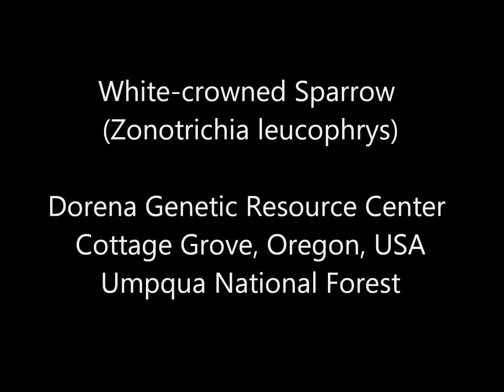White-crowned Sparrow (Zonotrichia leucophrys), Dorena, Oregon, USA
Field video of a White-crowned Sparrow (Zonotrichia leucophrys) taken while photographing at the Dorena Genetic Resource Center, Oregon, USA. See my complete online collection of photos (stock photos) at Photoshelter

  Subject: White-crowned Sparrow (Zonotrichia leucophrys)
  Location: Dorena Genetic Resource Center, Umpqua National Forest, Oregon, USA
  Ecoregion/Ecosystem: Cascades Ecoregion

ABOUT ROB